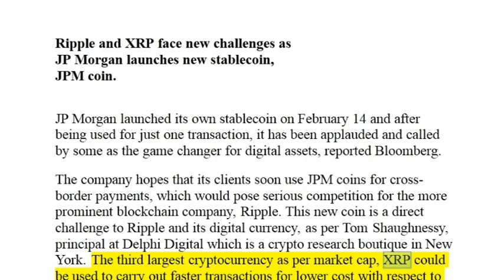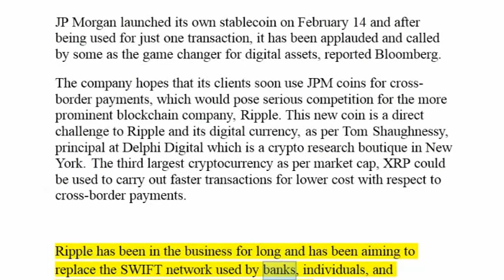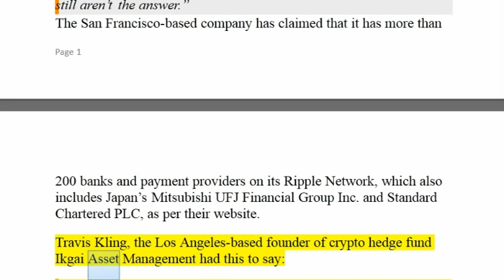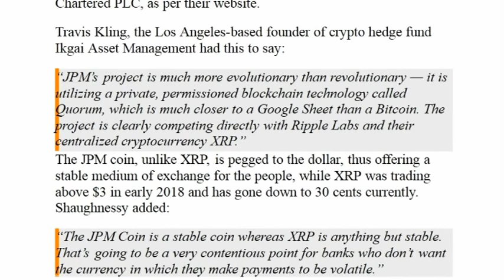Ripple and XRP face new Challenges as JP Morgan Launches new Stablecoin, JPM coin